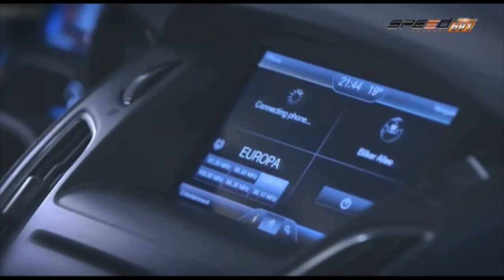Bikini News 17 ก พ 58